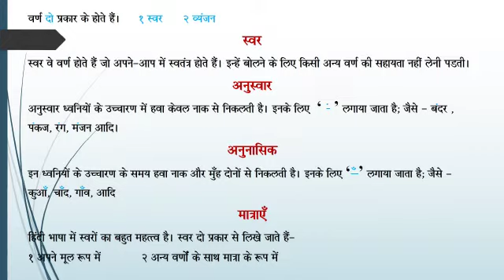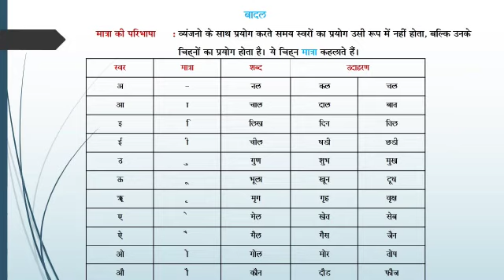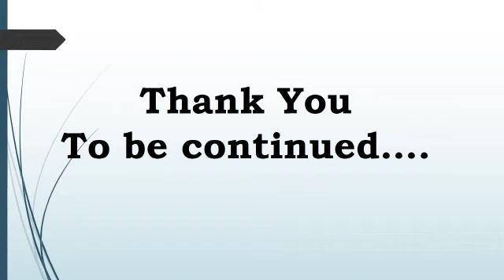Class-5 Hindi ( grammar), Ch-2 Varna Vichar.